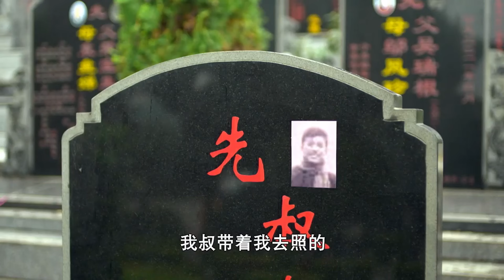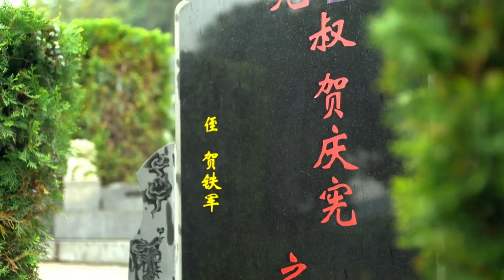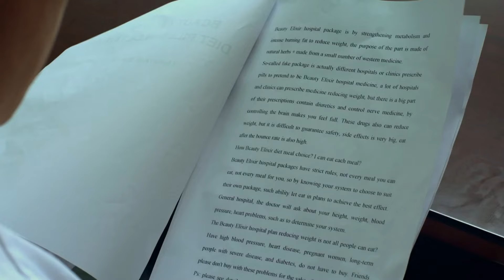都市情感电视剧丨【玩伴】30 中年暖男孙涛聚会邂逅学生时代女神戴娇倩，不料女神却将其爱意拒之门外，爱情的失意、事业的瓶颈，他们能否迎来完美结局?（孙涛、戴娇倩）-国剧经典